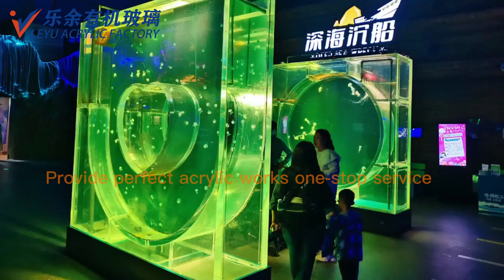Acrylic jellyfish tank#acrylic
Acrylic jellyfish tank
Do you want to know how the fish tank looks like when it is used after adding water? Please continue to pay attention to Leyu Acrylic